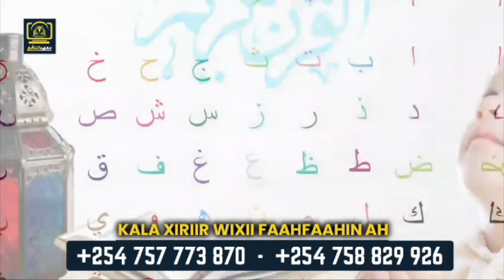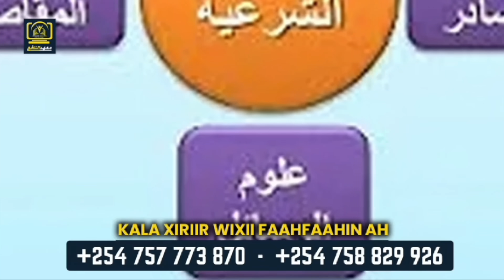Isra waxey ku sameyn rabto Meytka Yxya Sinwar & Farta ay ka Gooysay sabab?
you can open a wise bank acount world wide using this link and get bonus and free card

Dulmidiid wants to give you a free Wahed bonus of £10.

MAHADSANID.